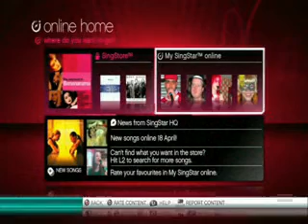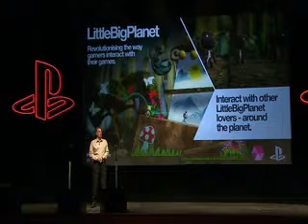Playstation Day Trailers- Play has no Limitations